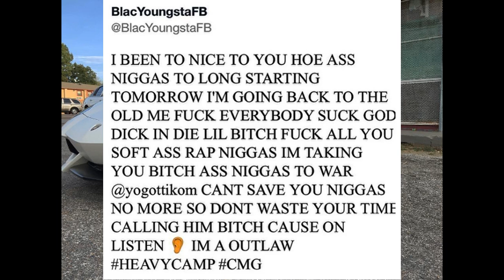Blac Youngsta Say BACK TO THE OLD ME! SOFT A** RAP N*GGAS GOTTI CAN'T SAVE YOU NO MORE!!